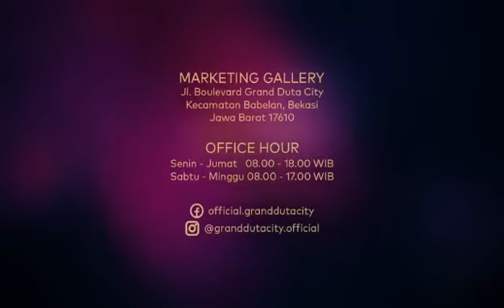Grand Duta City East Manhattan Babelan Bekasi 875jtan s/d 1,6Man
Grand Duta City
Lokasi: Babelan Bekasi (5 menit tol Marunda)
Developer: Duta putra land
Cluster East Manhattan

Tipe Rumah 2 lantai:
- Chelsea standar, corner, signature
- Madison deluxe, premium, corner, signature

serah terima: 12 bulan

Bank kerjasama;
BTN, BRI, BSI, Cimb, OCBC, BSI syariah,Mandiri

Mekanisme:
- VVIP Pass NUP 10jt nonrefundable
- VIP pass NUP 5jt refundable
Periode Daftar NUP: 18 Maret 2021 s/d 23 April 2021
Launching : 24 April 2021

total : 350 unit

Harga 875jtan s/d 1,6Man

Hubungi:
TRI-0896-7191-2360